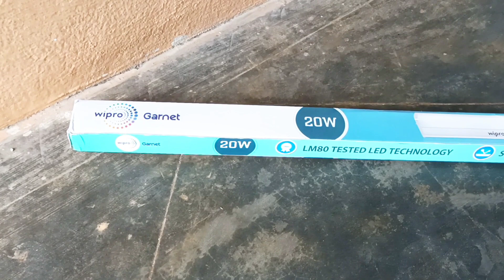wipro 60% off LED tubelight|fluorescent tubelight vs LED | unboxing & review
Check out👇

Wipro led tubelight
wipro D532065_2 Garnet 20Watt Cool Day Light LED Batten (White, Pack of 2)

6500k white cool day light

Brand: wipro

Light Type: LED

Special Feature: Energy Efficient

Incandescent Equivalent Wattage: 20 Watts

• Material: Polycarbonate, Color: Cool Day Light

• Color Temperature: 6500K, Lumens: 2000lm; Brightest LED

batten with efficacy upto 110 Lm/W

• Slim design with decorative end cap. High performance

diffuser for soft and glare free light

Wattage: 20watts, Operating Voltage: Driver with high voltage protection upto 380VAC; Surge protection upto 2.5KV

that might otherwise be infringing non profit, educational, personal use tips